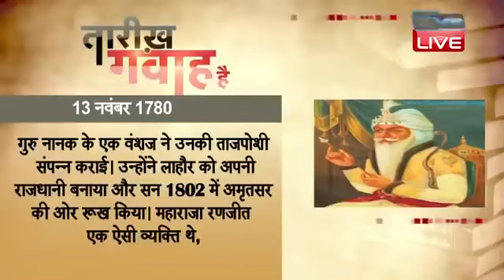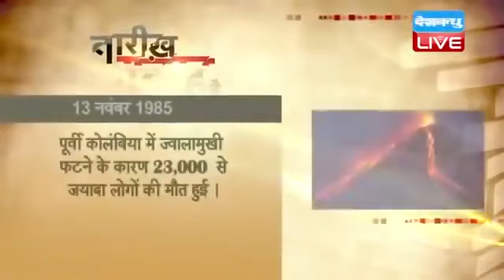13 November 2022 | आज का इतिहास| Today History |Tareekh Gawah Hai |Current Affairs In Hindi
13 November 2022 | आज का इतिहास| Today History |Tareekh Gawah Hai |Current Affairs In Hindi